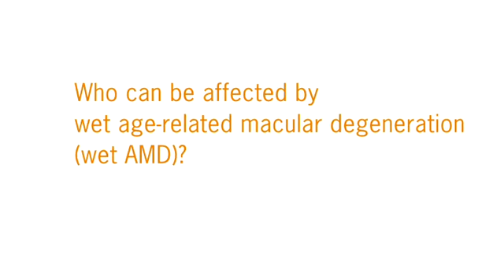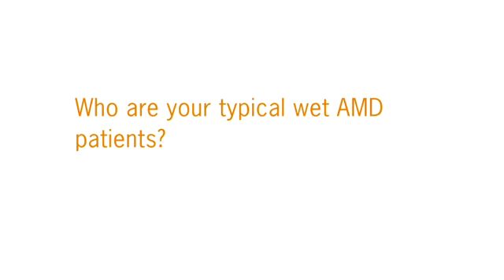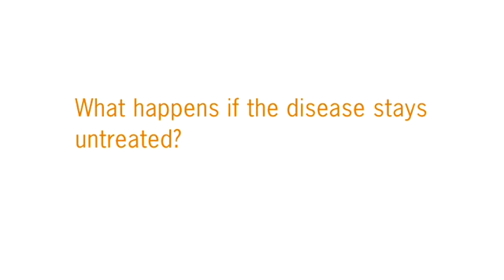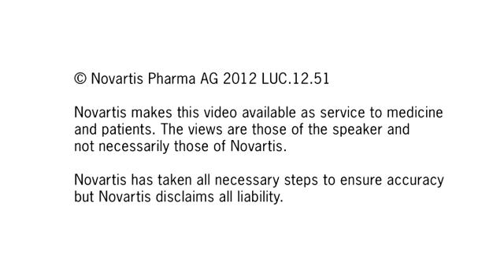Vision loss due to wet age-related macular degeneration (wet AMD)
Ophthalmologist Professor Nicole Eter from the University in Münster in Germany explains how wet age-related macular degeneration (wet AMD) can cause vision loss, its symptoms and causes and how the disease can affect a patient's daily life.